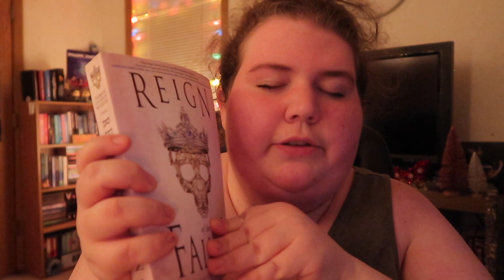target haul & a special ukulele performance | vlogmas 21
- instagram: @xxbonnie (personal) // @bonniesbookshelf (bookstagram)